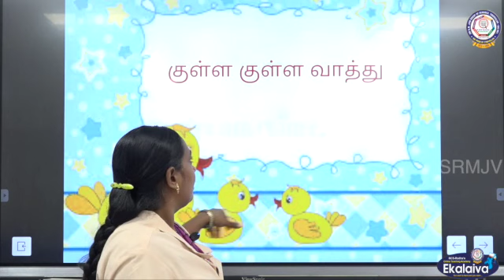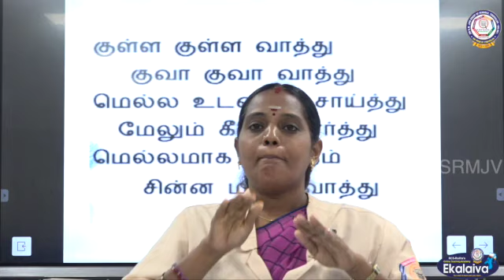KG-குள்ள குள்ள வாத்து